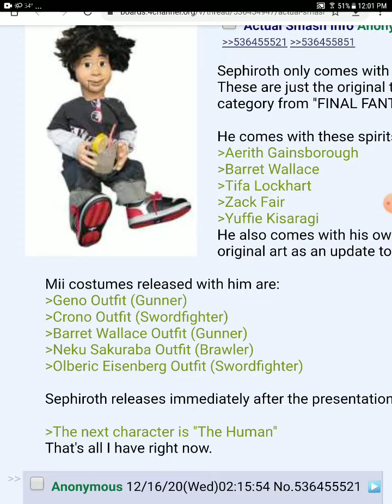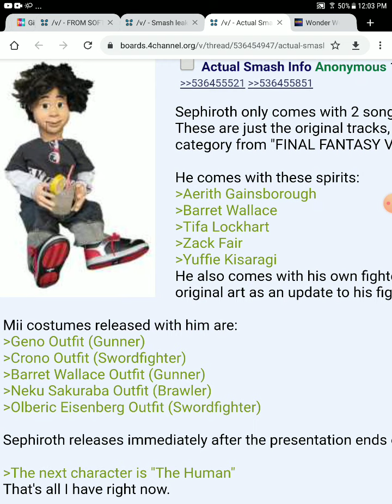smash leak claims sephiroth will release on 17th in presentation